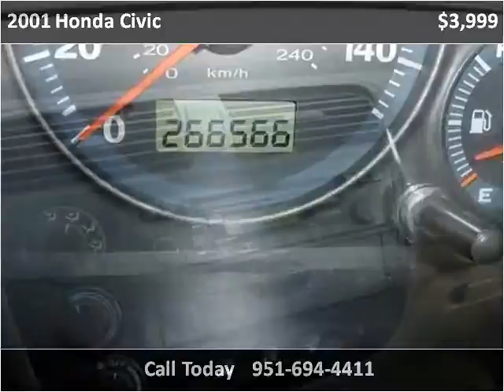2001 Honda Civic Used Cars Temecula CA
This 2001 Honda Civic is available from Top Notch Auto Sales.